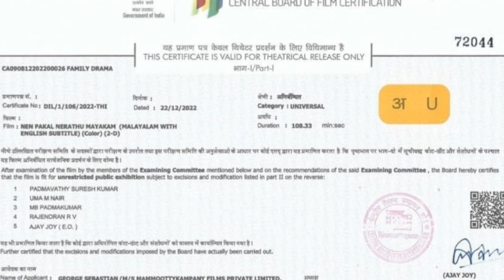2023 ക്‌ളാസ് ആയി തുടങ്ങാം.. മയക്കം സെൻസറിങ് കഴിഞ്ഞു |nanpakal censored u and release date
2023 ക്‌ളാസ് ആയി തുടങ്ങാം..  മയക്കം സെൻസറിങ്  കഴിഞ്ഞു |nanpakal  censored u and release datee| grape medias| mammootty | IFFK
Ranjith controversy

 മയക്കം  ജനപ്രിയ ചിത്രം  "ഫിപ്രസി പുരസ്കാരം "
മേളയുടെ സിംഹത്തിന്  അവാർഡ്

സുവർണ ചകോരം ഉട്ടാമക്ക്
അറിയിപ്പ് മികച്ച മലയാളം ചിത്രം

മയക്കത്തിന് അവാർഡ്

TOP RATED  MOVIES IN  27TH IFFK

TOP 10 MOVIES IN  27TH IFFK
TOP 10 MOVIES IN  IFFK

NANPAKAL DAY 3
mammootty national award
mammootty 4th national award
NANPAKAL 1ST RESPONSE
NANPAKAL ARIESPLUS RESPONSE
NANPAKAL REVIEW
NANPAKAL IFFK RESPONSE
Nanpakal Nerathu Mayakam IFFK  REVIEW
Nanpakal Nerathu Mayakam RELEASE DATE
Nanpakal Nerathu Mayakam IFFK
Nanpakal Nerathu Mayakam Theaters
Nanpakal Nerathu Mayakam theater list
Nanpakal Nerathu Mayakam review
Nanpakal Nerathu Mayakam response
nanpagal nerathu mayakkam teaser reaction
nanpagal nerathu mayakkam review iffk
Nanpakal nerathu mayakkam fdfs
Nanpakal nerathu mayakkam public review
Nanpagal nerathu mammootty
Mammootty iffk movie

nanpagal nerathu mayakkam trailer
nanpagal nerathu mayakkam reaction
nanpagal nerathu mayakkam teaser 2 reaction
nanpagal nerathu mayakkam teaser 1
nanpagal nerathu mayakkam release date
NanpakalNerathuMayakkam has been selected for the competition section of the 27th International Film Festival organised by the Kerala State Film Academy.

Directed By : Lijo Jose Pellissery
Produced by  : Mammoottykampany Films Pvt Ltd in association with Amen Movie Monastery
Story : Lijo
Written by : S Hareesh
DOP  : Theni Eswar
Editor : Deepu Joseph
Chief Assiciate : Tinu Pappachan
Line Producers : Anson Antony,
Sunil Singh
Art Director :Gokul Das
Make up :Ronex Xavier
Sound Design : Renganath Ravee
Sound Mix : Fazal A Backer
Colourist : Liju Prabhakar
Production Controller :L B Syamlal
Costume Design :Melwy J
Stills  : Arjun Kallingal
Design : Balram J

Nanpakal Nerathu Mayakam Mammootty, Mammootty Nanpakal Nerathu Mayakam, Nanpakal Nerathu Mayakam Lijo Jose, Nanpakal Nerathu Mayakam LJP Movie, Megastar Mammootty, Malayalam Cinema, The Priest, One, Mammootty Tamil Movie, Lijo Jose Pellissery New Movie, Lijo Jose Pellissery  Next, Lijo Jose Pellissery Interview, Bheeshma Parvam, Puzhu, CBI 5, Tinu Pappachan Interview, Nanpakal Nerathu Mayakam Teaser, Nan pakal Nerathu Mayakam Teaser Reaction, Nanpakal Nerathu Mayakkam Official Teaser, Mammootty Kampany, Nanpakal Nerathu Mayakam Teaser 2 Reaction

 Alone Malayalam Movie
Direction: Shaji Kailas
Script: Rajesh Jayaraman
Cinematography: Abhinandhan Ramanujam
Editor: Don Max
Production Designer: Santhosh Raman
Chief Production Controller: Sidhu Panakkal
Production Controller: Saji C Joseph

Ariyippu Malayalam Movie
Directed by Mahesh Narayanan
Written by Mahesh Narayanan
Produced by Shebin Backer, Kunchacko Boban, Mahesh Narayanan
Starring: Kunchacko Boban, Divya Prabha, Danish Husain & Loveleen Mishra
Cinematography by Sanu Varghese
Edited by Mahesh Narayanan & Rahul Radhakrishnan
Production Companies: Shebin Backer Productions, Kunchacko Boban Productions & Moving Narratives.